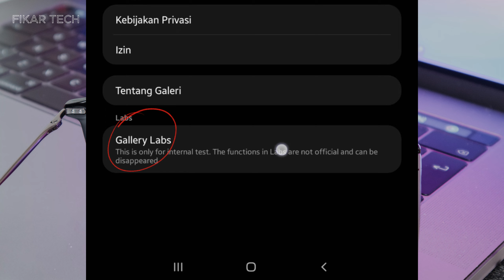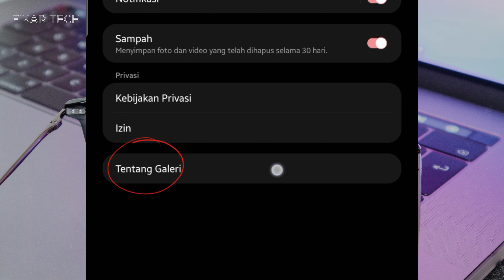Cara memunculkan fitur gallery labs di hp samsung TERBARU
Cara memunculkan fitur gallery labs di hp samsung

banyak sagat fitur-fitur baru yang ada di galery labs ayoo aktifin fiturnya